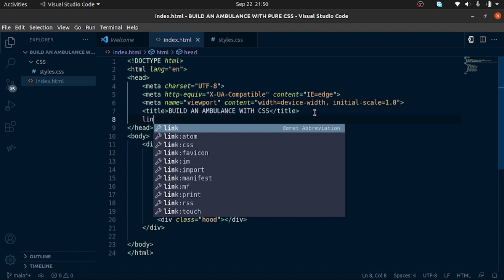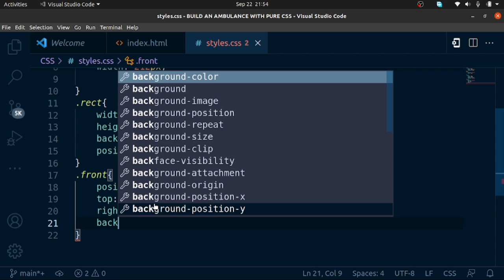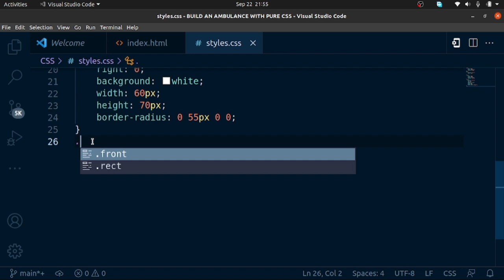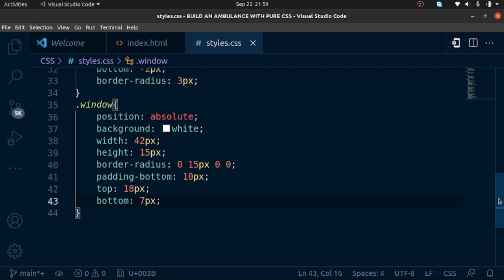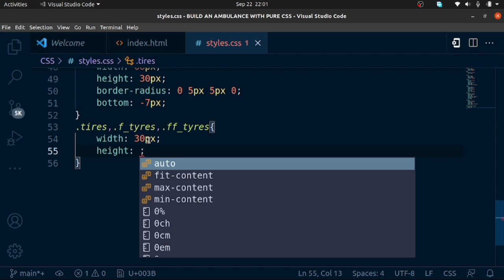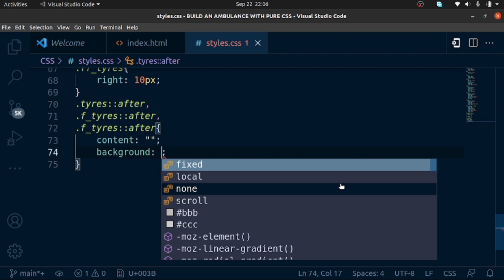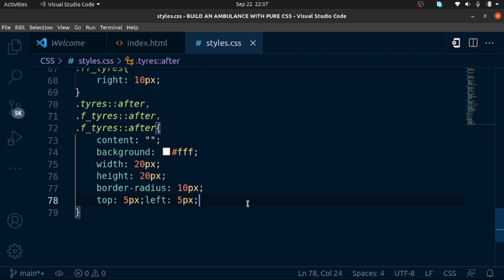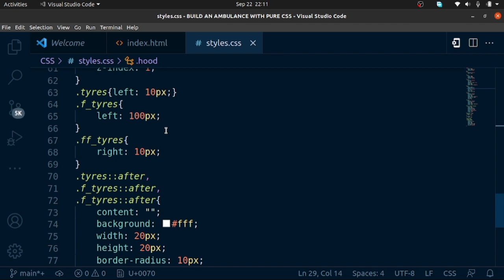Build an Ambulance with Pure CSS